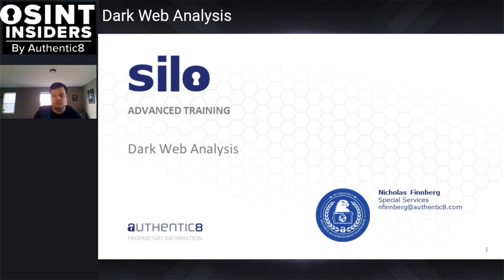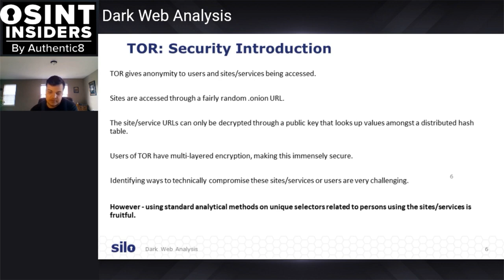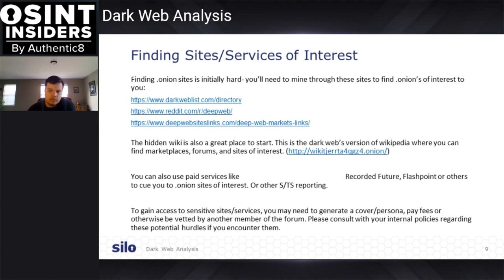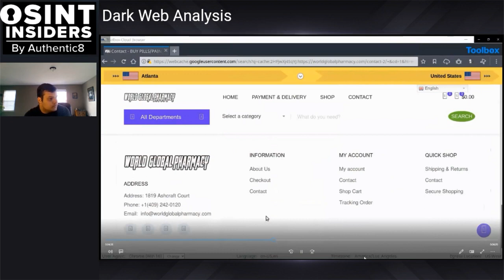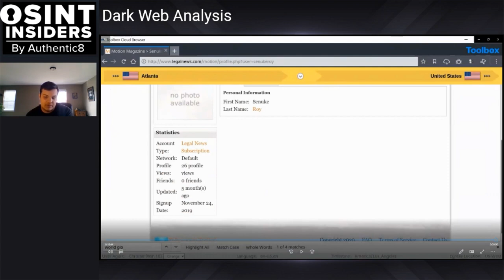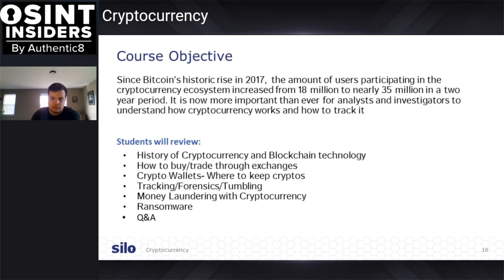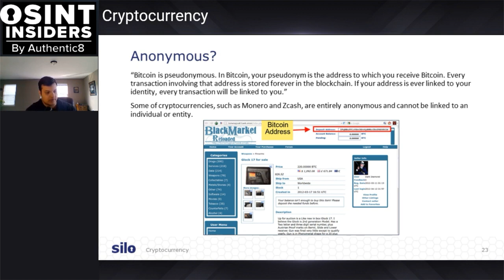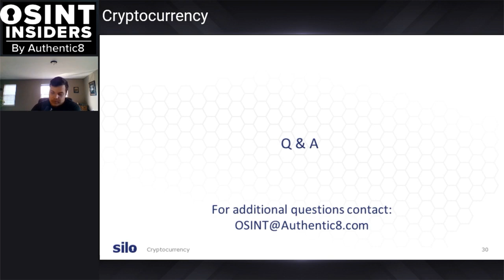OSINT Live Training by Authentic8 28 APR: Dark Web Research